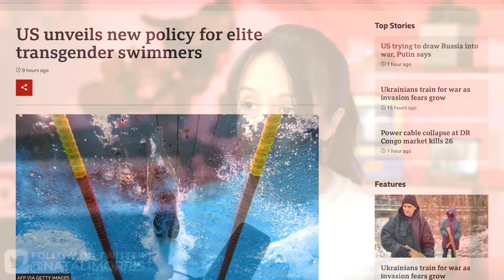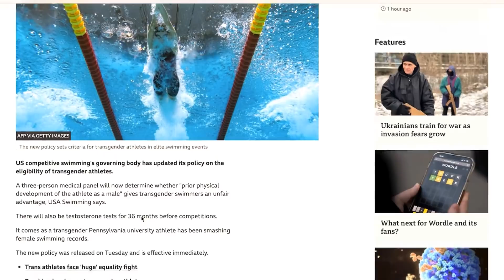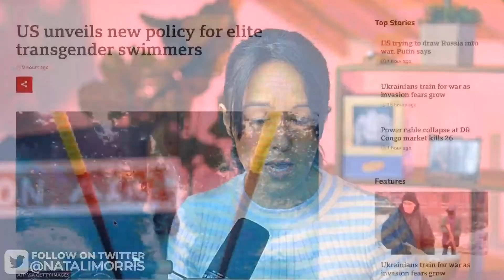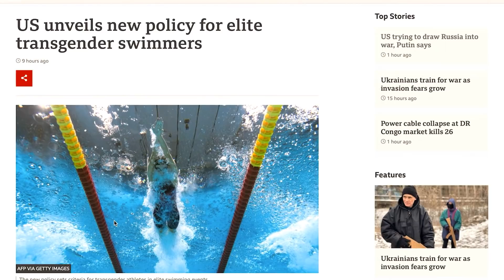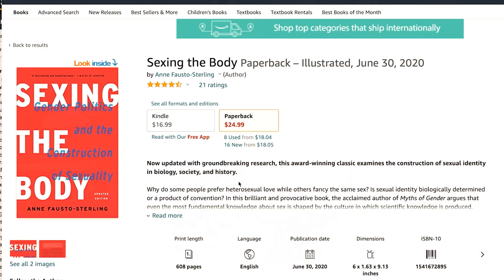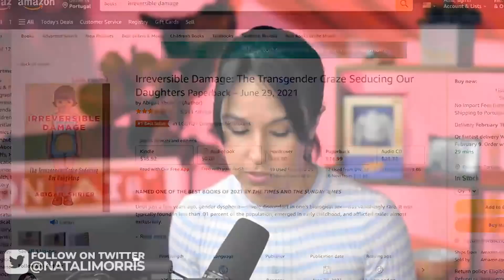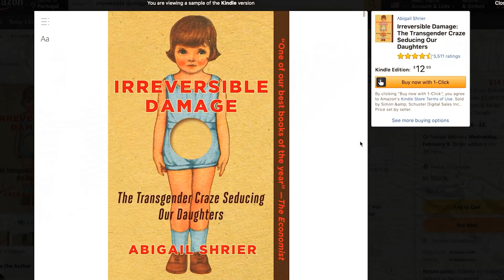Let's talk about transgender swimmers